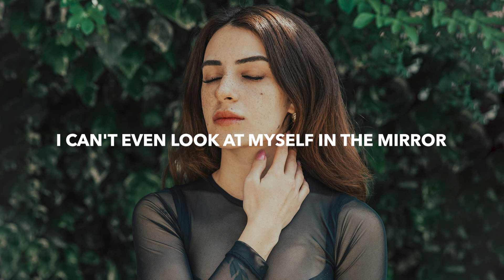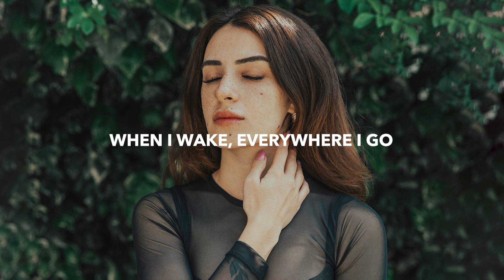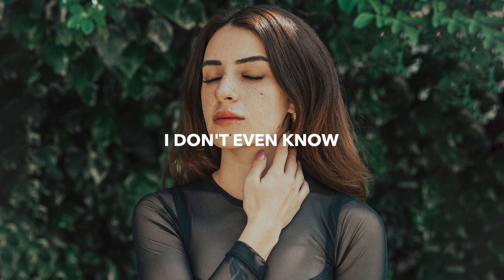Synymata & The Arcturians - Used To Be So Strong (Lyrics)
💽 Label: Lost in Dreams

🎤 Lyrics: Synymata & The Arcturians - Used To Be So Strong
How many times do I have to fall
How many times do I have to crawl
Out of the depths of my despair
I can't even look at myself in the mirror
The pain has made me age
It’s written on my face

I am so done, with my mind
Attacking me, in my sleep
When I wake, everywhere I go
I used to be so strong
I used to be

I used to bе so strong

Herе we go again I hit rock bottom
I’m being swallowed by my problems
My past is haunting me still
Can't I, just let it go
No I won't let it control me no more (ah)

🔥 Songs you will also like based on this track:
Carda & Loro - Sad Eyes (Lyrics)
Cerus & 3LUME - Feels Like (Lyrics) feat. Lousy
NURKO - If The World Was Ending (Lyrics) feat. Dayce Williams
ARAYA - Let Me Out (Lyrics) feat. Bella Renee
Light Duck & STRlighT - Taking Me So Long (Lyrics)

📸 Photo by Ulas Ocakli